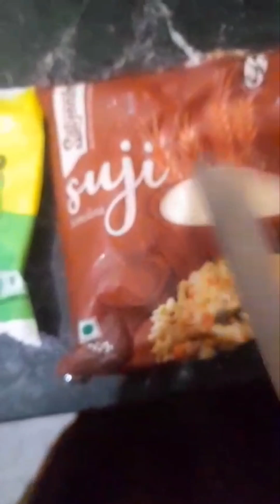suji ka chilka 👌🏻Susmita Kaur